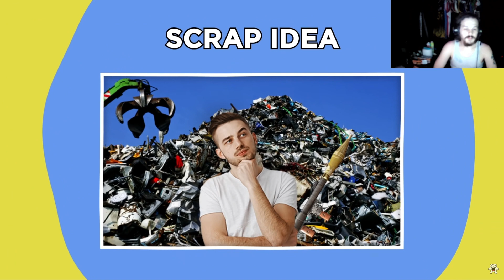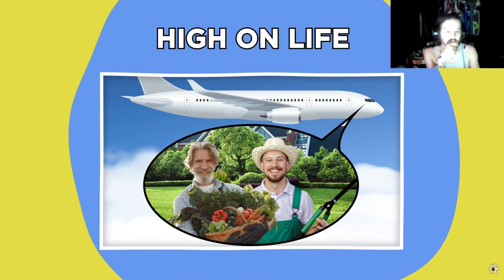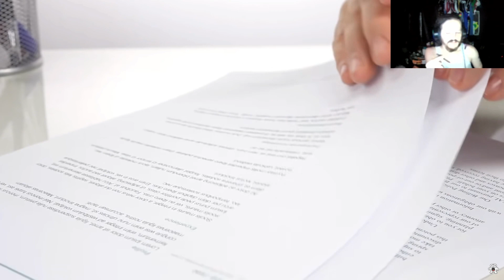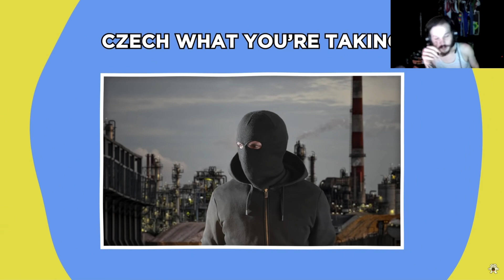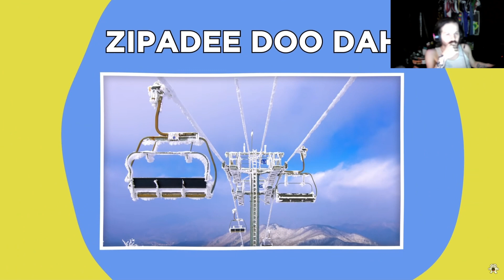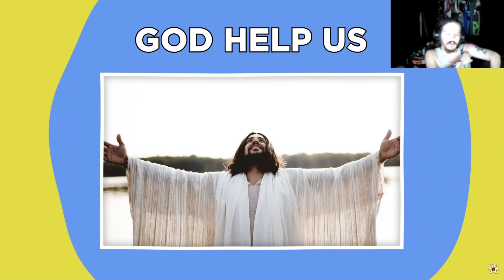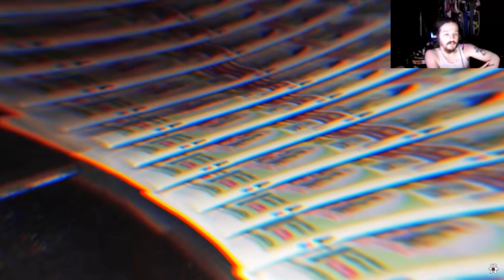The Dumb Dumbs (Embarrassingly Dumb Ways People Died Darwin Awards Winners Part 12) Reaction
its back no video tomorrow but 2 for each day of the weekend